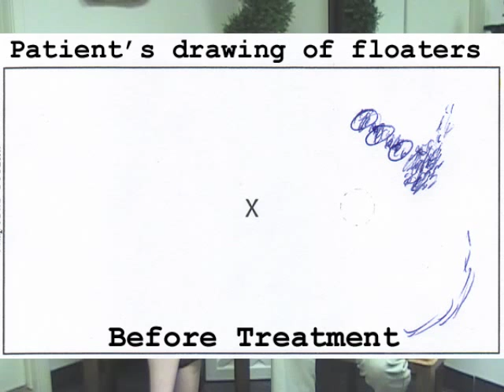Vitreous Floaters 95% Gone After 1 Treatment!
Vitreous can be safely treated with a laser. We are delighted to present this case interview: 95% cleared after one painless treatment. Dr. Johnson's practice dedicated to the Laser Treatment of Vitreous Floaters.